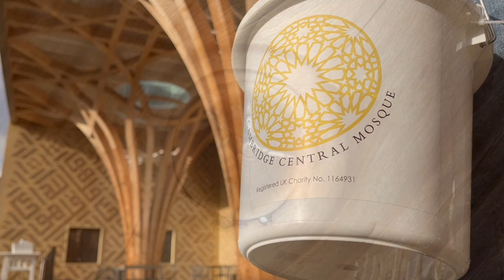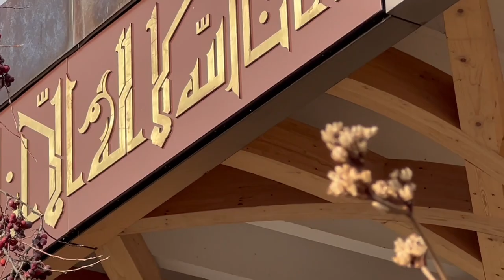Dedicate Your Blessings – Jubril Alao: Friday Sermon